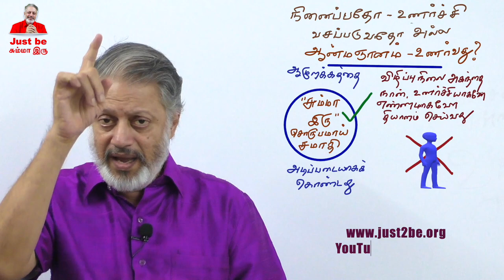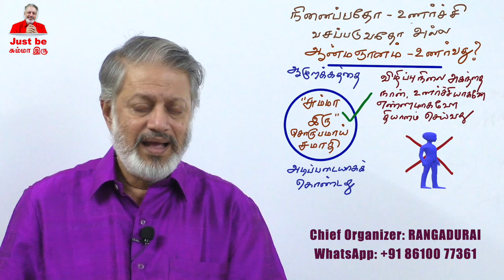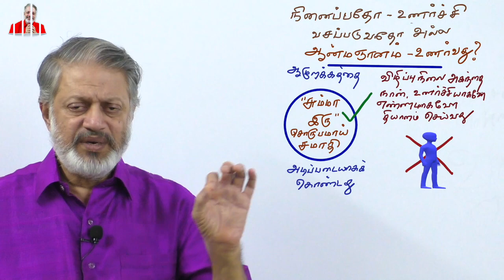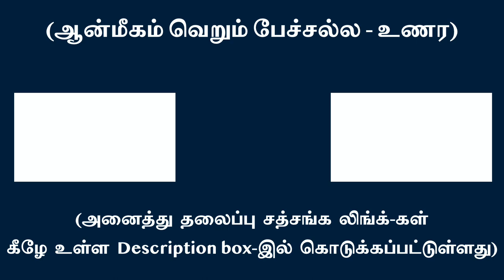நினைப்பதோ, உணர்ச்சி வசப்படுவதோ அல்ல ஆன்மஞானம் - உணர்வது ?